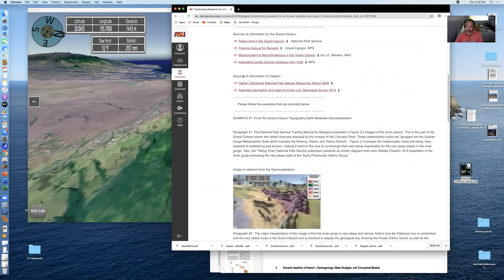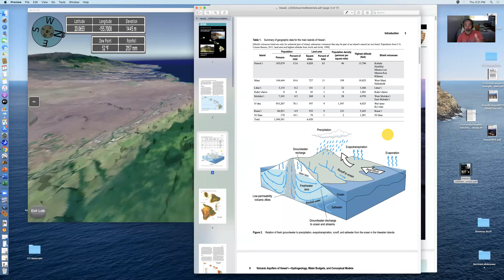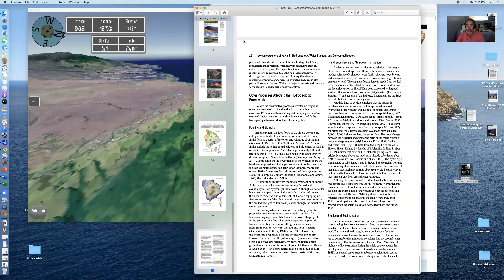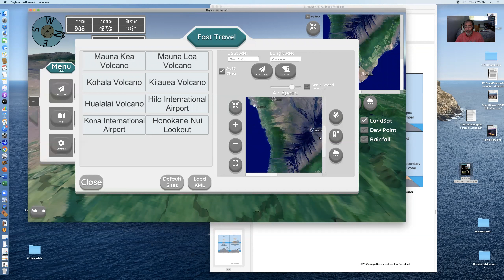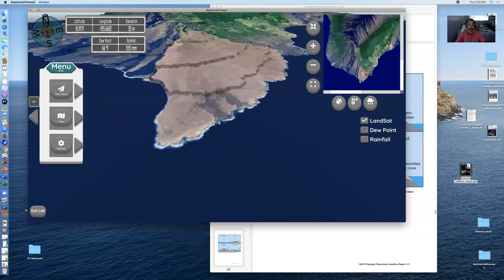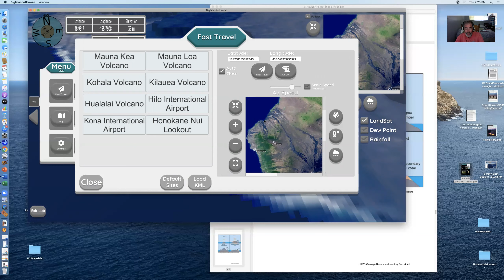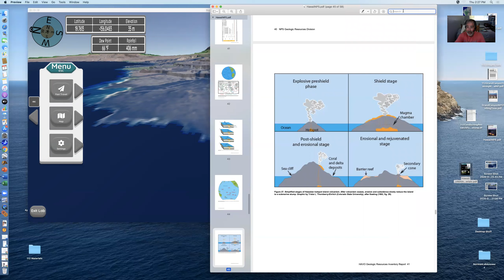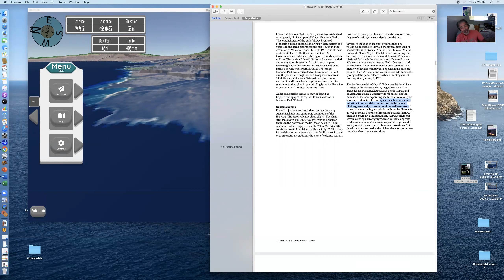GPH 112 assignment: Carrying out research on a place you want to visit on the Big Island of Hawai'i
Once you have completed the game-based labs of the Grand Canyon (topography-rock types and microclimate games) as well as Hawaii, you are eligible to do this assignment. Have fun earning points and also carrying out research for a place you would like to visit on the Big Island.